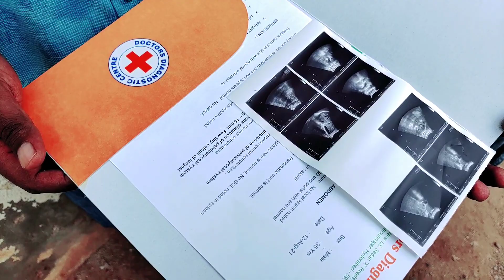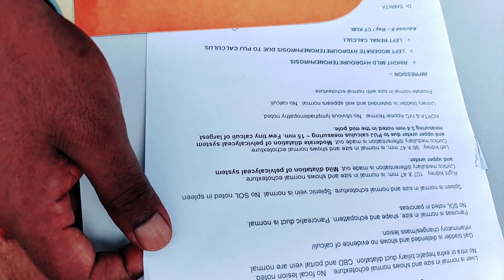Rohingya Daily News Today/ August 12, 2021